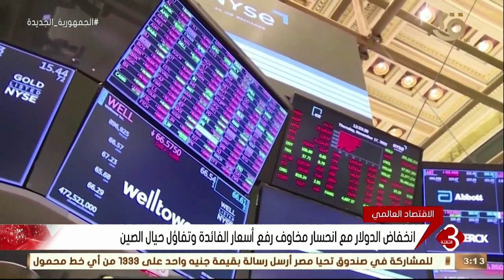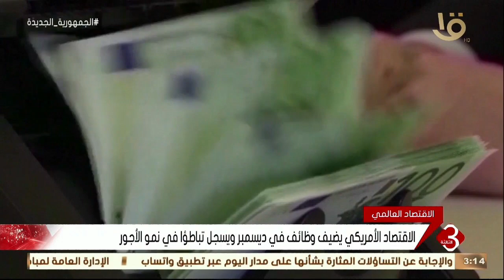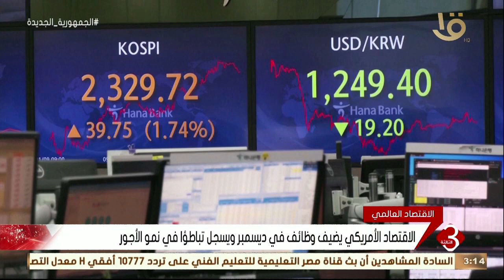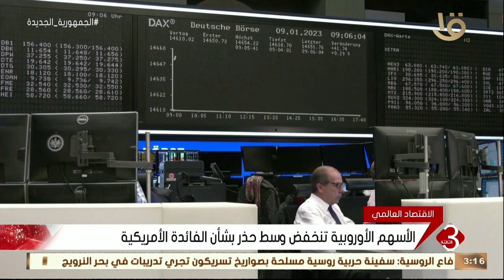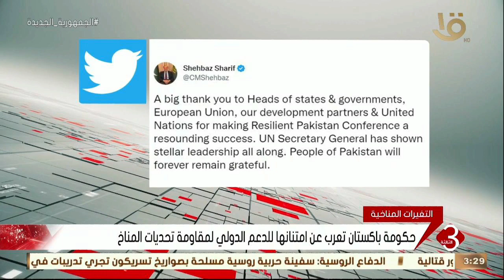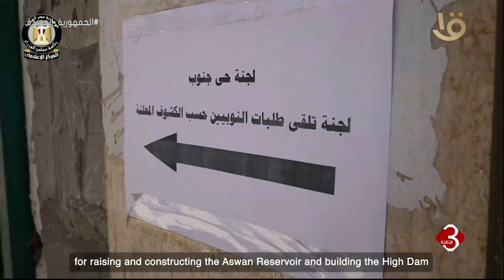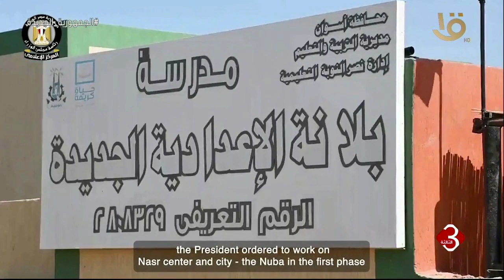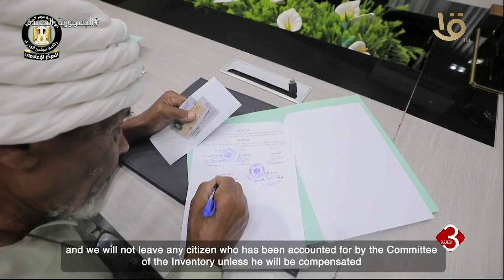نشرة الثالثة | متابعة لأهم الأخبار السياسية والاقتصادية محلياً وعالمياً كاملة 10-1-2023